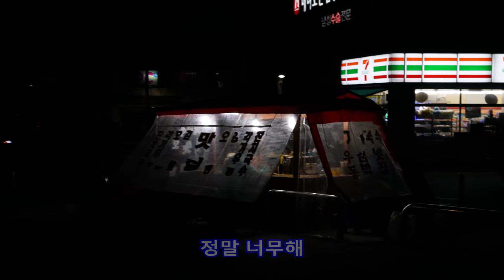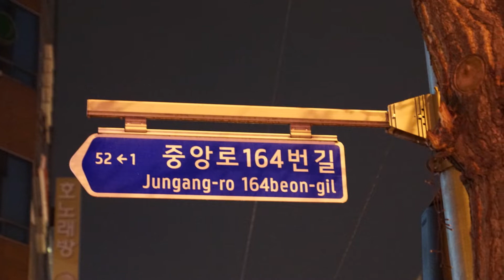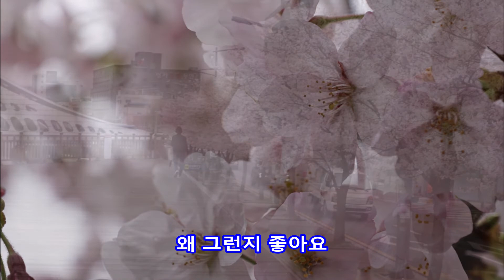그 사람 목석(Hot Stuff) - 박지영|| 가사수록 || 대전역 부근 2017년 4월 4일 - 4월 5일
그사람 목석(Hot Stuff)
박지영

대전역 부근
2017년 4월 4일 - 4월 5일